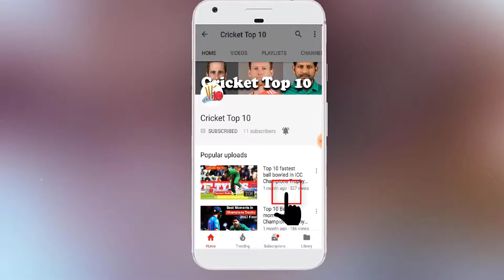Complete Squad of ICC World XI Tour to Pakistan 2017 - Independence Cup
Complete Squad of ICC World XI Tour to Pakistan 2017 - Independence Cup. Faf Du Plessis wil lead the team in Independence Cup. They will three T20 matches on September 12th,13th and 15th.
Here is the Complete Squad of ICC World XI Tour to Pakistan 2017 - Independence Cup:
du Plessis (c), Amla, Miller, Morkel, Badree, Bailey, Cutting, Elliot, Tamim, Paine, Perera, Sammy,Tahir, Collingwood

Visit for more Cricket Videos
"Pakistani Cricketers with their Beautiful wives"
"Top 10 Most Short Tempered Cricketers in the World"
"Top 10 Highest individual Score by a Batsman in an ODI Innings"
"Complete Squad of ICC World XI vs Pakistan 2017"